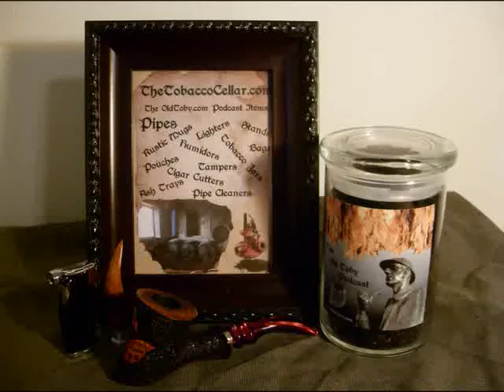Brebbia Thetyrolean Full Bent Cherry Stem with Wind Cap